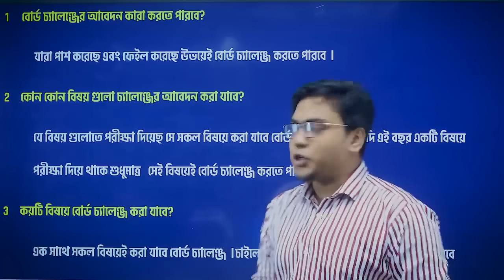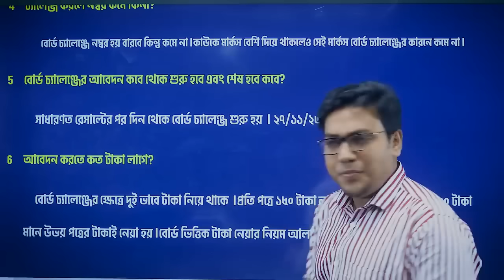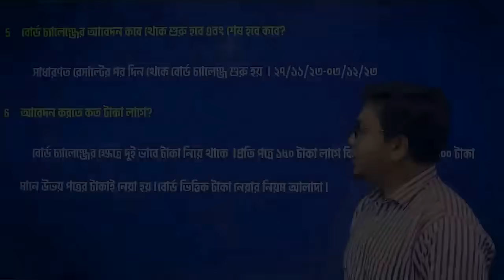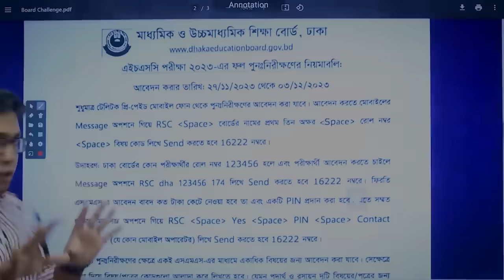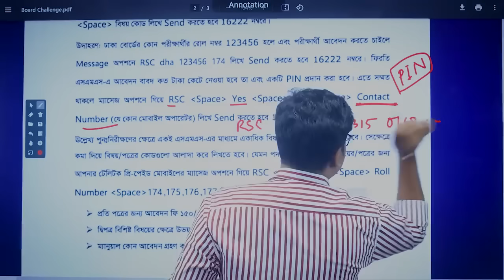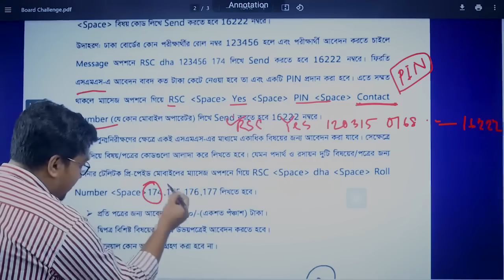HSC Board Challenge || বোর্ড চ্যালেন্জ কারা করবে || পুনঃ আপলোড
HSC Board Challenge  || HSC বোর্ড চ্যালেন্জ করার নিয়ম ||  hsc board challenge || পুনঃ আপলোড
ভিডিয়োটি ২০২৩ সালের এইচএসসি পরীক্ষার রেজাল্টের পর দেয়া হয়েছিল । ২০২৪ এর রেসাল্ট এর পর এখনো আপডেট আসেনি। ভিডিয়োটি দেয়ার উদ্দেশ্য - অনেকেই বোর্ড চ্যালেন্জ নিয়ে অনেক কনফিউজড থাকে তারা ভিডিয়োটি দেখে বুঝতে পারবে কিভাবে বোর্ড চ্যালেন্জ করা লাগে এবং বোর্ড চ্যালেন্জ করলে কমে না বরং পয়েন্ট বাড়তে পারে ।
আমাদের ফেইসবুক পেইজ:
☎️Hotline:
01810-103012